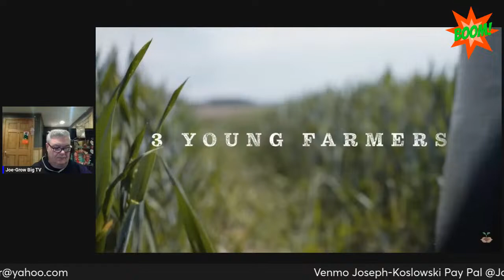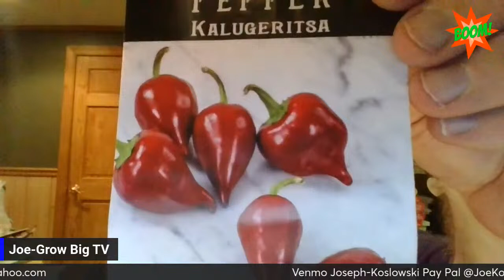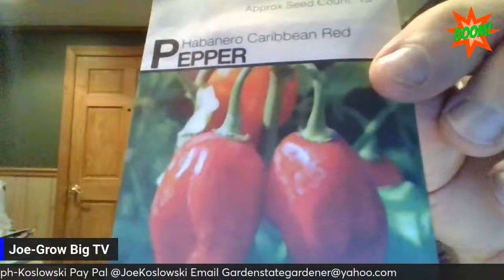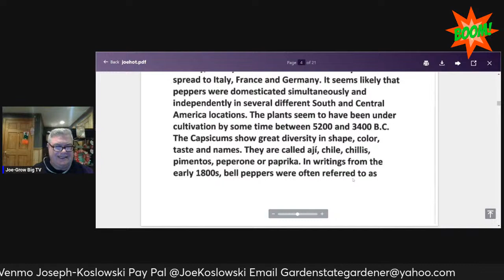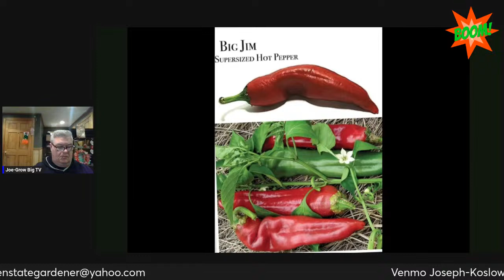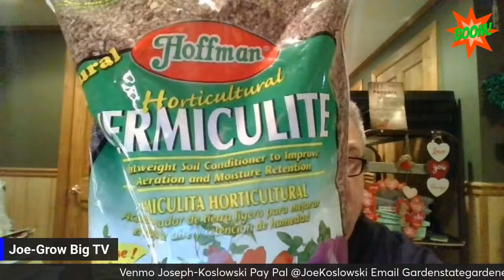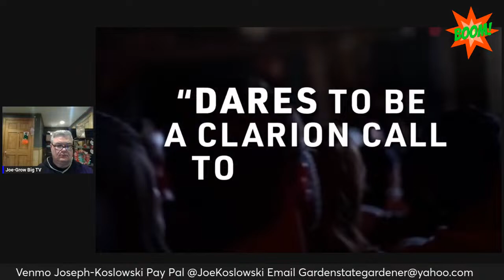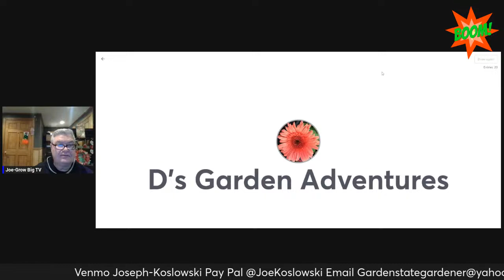Peppers Growing Guide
Become a voice on Social Media and Join Streamyard    Use the link posted